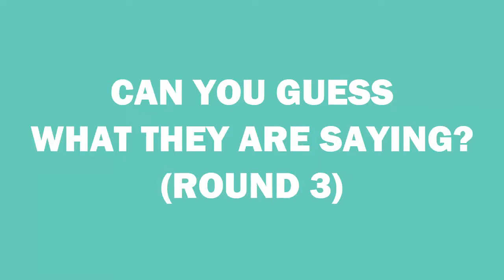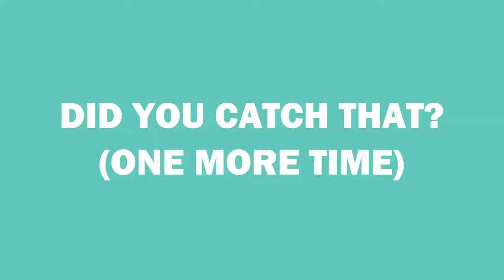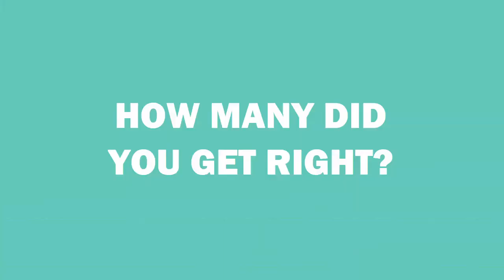3 Real Dentists Play the "Speak Out" Game (Round 3)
Dr. Bohnert, Dr. Geiger and Dr. Austgen recently played the game, "Speak Out" and we were there to record it! Can you guess what they are saying? (Round 3)